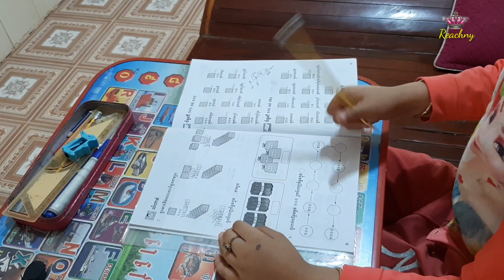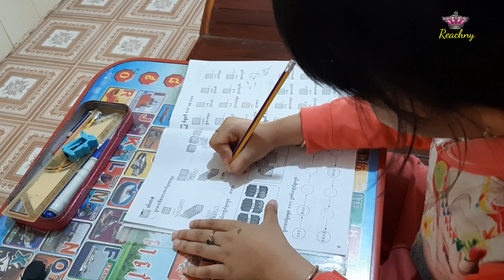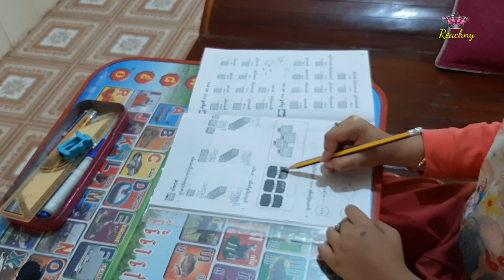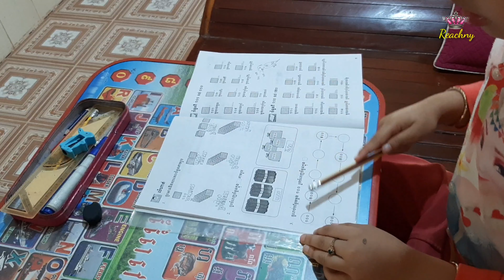លំហាត់គណិតវិទ្យាថ្នាក់ទី២/Math/Reachny cambodia /khmer alphabet /by cute girl Reachny 6years old.